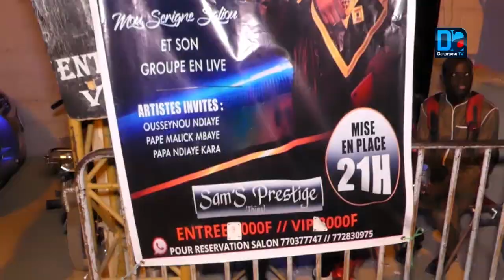Le thiantacoune Mouhamed Niang en live avec ses Fan's Thiessois au sam's prestige